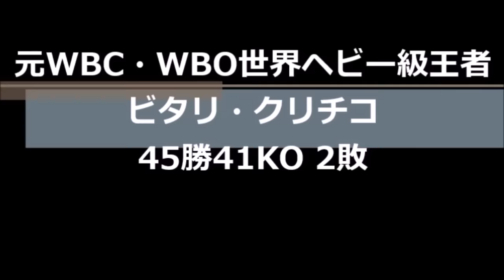【ダウン経験無し】ボクシングキャリアでダウン経験の無い世界王者達・メイウェザーでさえダウン経験はある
ボクシングキャリアでダウン経験の無い世界王者達を紹介致します。

ゲンナジー・ゴロフキン、ビタリ・クリチコ等。